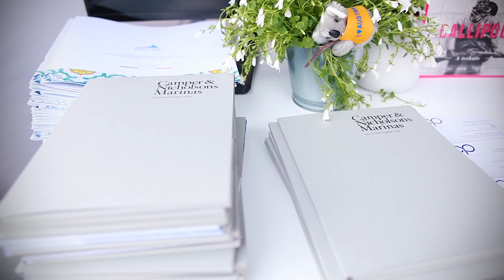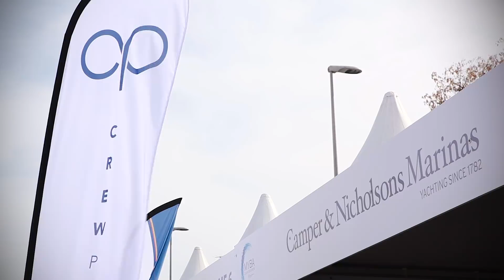Crew Privilege, No.12 and Camper & Nicholsons Marinas tribute Anzac Day during MYBA Show 2018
This is how you do Anzac Day at a Yacht Show.

What an amazing tribute it was, oranising the event at the MYBA Yacht show in Barcelona for Camper & Nicholsons and No 12 Fine Wines and Provisions.

With Kiwi drinks and Aussie treats (tim tams of course, redskins, minty challenge, twisties and Vegemite) 80 Captains, Crew, Owners and representatives enjoyed the evening, which followed on to the infamous show yacht-hop!

The guest enjoyed a traditional round of two-up. And we had a minutes silence to "The Last Post" at sundown.

With special thanks to Grand Harbour Marina in Malta, Limassol Marina in Cyprus, Marina d'Arechi in Salerno, Italy and Cala Ponte Marina in Italy, along with No. 12 wines and provisioners.